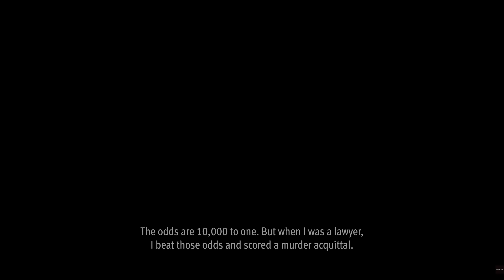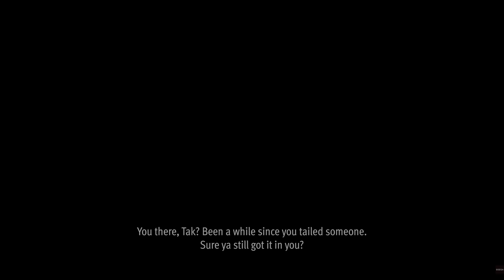Lost Judgment의 고전적인 Sega 게임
금요일에 PS4 및 PS5 속편에서 Yagami를 기다리고 있는 모든 아케이드 및 마스터 시스템 게임에 대한 개요입니다.

안녕하세요 여러분, Kamurocho로 돌아가 Isezaki Ijincho에서 새로운 모험을 시작할 준비가 되셨습니까?
이전에 Judgment 또는 Yakuza 시리즈를 경험했다면 모든 조사에도 불구하고 조사에서 휴식을 취하고 복고풍 클래식을 플레이할 시간이 있다는 것을 알게 될 것입니다 !
Club SEGA 아케이드는 자연스럽게 몇 가지 새로운 타이틀을 포함하여 많은 게임을 제공합니다. 그러나 이번에는 하드보일드의 주인공 Yagami도 그의 사무실에서 Master System 게임을 할 수 있고 이 8비트 불가사의의 서양 버전과 일본어 버전 사이를 전환할 수도 있습니다.
다음은 모험을 통해 찾을 수 있는 게임에 대한 분석입니다.

아케이드

Space Harrier (1985)는 SEGA를 지도에 올려놓은 아케이드 슈팅 게임입니다. 당신은 해리어이며, 당신의 임무는 장애물과 적의 공격을 피하면서 거대한 용을 포함한 적을 쓰러뜨리는 것입니다.

Hang-On의 성공을 기반으로 하는 Super Hang-On (1987)에서는 대륙에 걸쳐 단계로 나누어진 4가지 난이도 등급에서 오토바이를 조종할 수 있습니다. 여기서 당신의 적은 시간 그 자체입니다. 다음 체크포인트에 도달할 계획이라면 트랙을 벗어나거나 다른 레이서와 마주치지 않도록 하십시오!

Fantasy Zone (1986)은 사랑스러운 우주선 Opa-Opa가 각 단계에서 기지와 보스를 추적하고 물리쳐야 하는 슛뎀업(또는 실제로 "귀여운 '뎀업")입니다. 여행을 하는 동안 함선을 업그레이드하십시오. 적이 얼마나 강해질 수 있는지 과소평가하지 마십시오.

Fighting Vipers (1995)는 전투기 명단에 갑옷을 추가하여 격투 게임 장르에 고유한 스핀을 제공합니다. 적을 충분히 때리면 갑옷이 몸에서 폭발하고 라운드의 마지막 공격이 충분히 강하면 무대 벽을 뚫고 발사할 수도 있습니다!